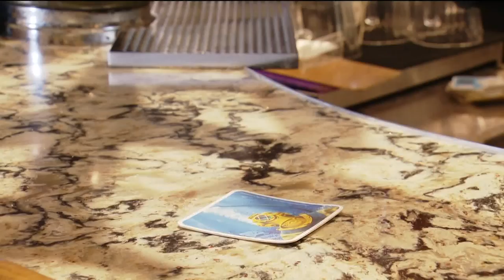The infamous I Bar on Naval Air Station North Island featured in Top Gun Maverick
If you’ve ever been to the infamous I Bar on Naval Air Station North Island, you’ll notice a few familiar objects in the new movie, Top Gun Maverick.

“When you watch the movie, you're in the bar,” Said Capt. Brian Ferguson. “You're in the Navy.” Capt. Ferguson served as the Navy's technical advisor for the film. His job was to make everything as realistic as possible. His nearly 30 years as a Navy pilot made these flying scenes better, but Capt. Ferguson also knew incorporating the camaraderie of the I Bar was an important part of the experience. “We'll all pile in here - we'll all tell stories, be laughing and joking and beer spilling and lies being told and it's great!”

Capt. Ferguson brought the movie's director and producers here, including Tom Cruise, and they immediately fell in love.